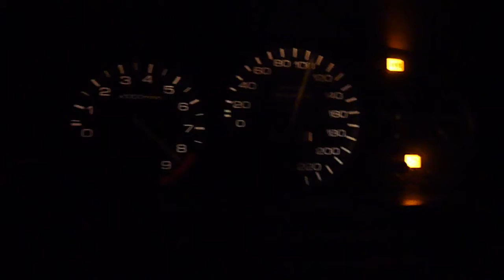Honda Civic 1600ccm³ Vtec 40-150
leider mit rutschender kupplung. erkennt man eventuell nicht, aber man spürt es relativ deutlich.